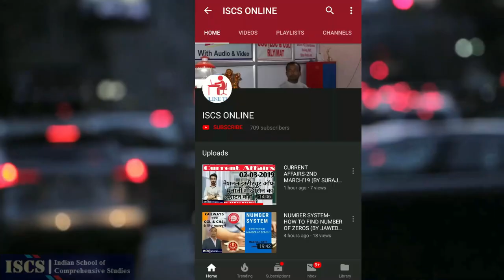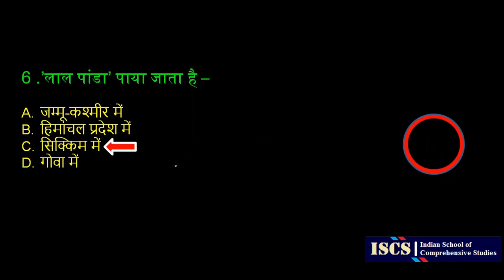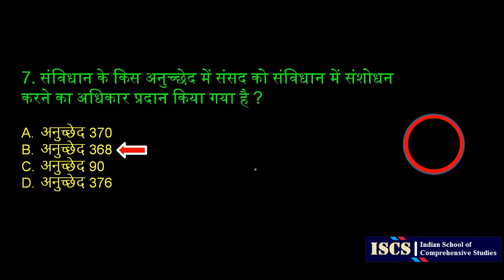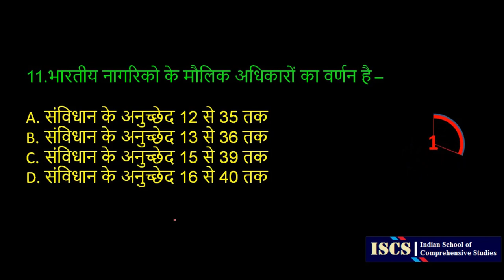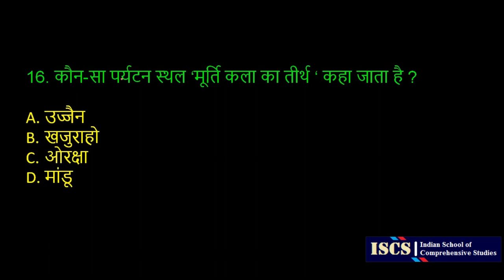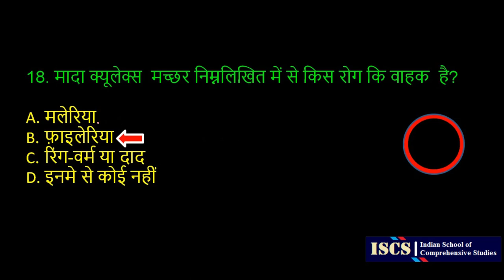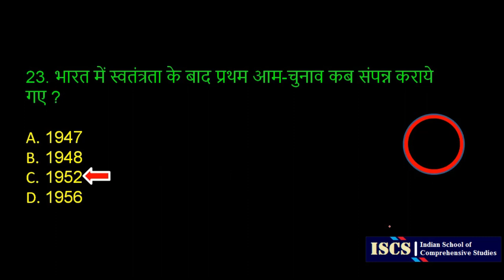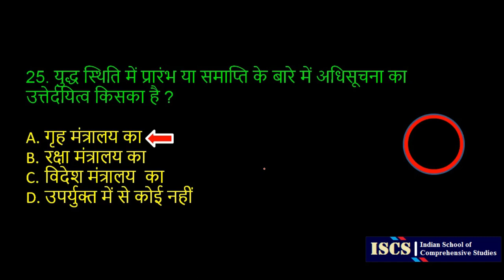ISCS ONLINE||General Studies Mock Test||NTPC-RLY||SSC||Other Competitive Examinations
Welcome to ISCS study - Ushering you to success - स्वागत है आपका India के No.1 Study Channel "ISCS" में.
. SSC, Banking, Railway, State Police and Other Government Exams Covered
math for ssc gd in hindi,
basic math for ssc